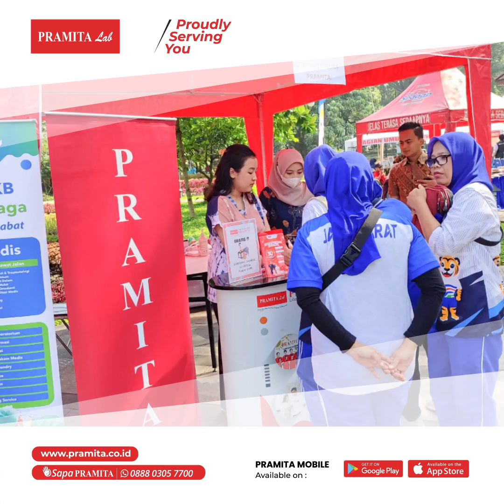Peringatan Hari Tanpa Tembakau Sedunia Tingkat Kota Bandung 2024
Laboratorium Medis dan Klinik Utama PRAMITA Bandung-Cimahi turut serta dalam kegiatan "Peringatan Hari Tanpa Tembakau Sedunia Tingkat Kota Bandung 2024", yang dilaksanakan  tanggal 31 Mei 2024 di Taman Balai Kota Bandung.

Kegiatan ini diadakan dengan tujuan meningkatkan kesadaran global bahaya penggunaan tembakau dan dampak buruknya terhadap kesehatan.
Dukung Generasi Muda Tanpa Rokok.